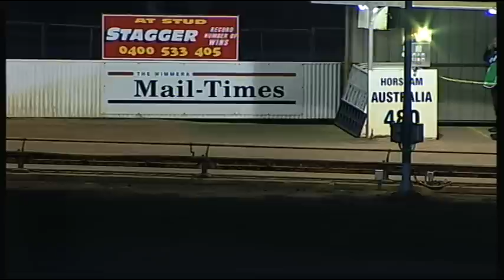HOR TUE 26 MAY 15 R7